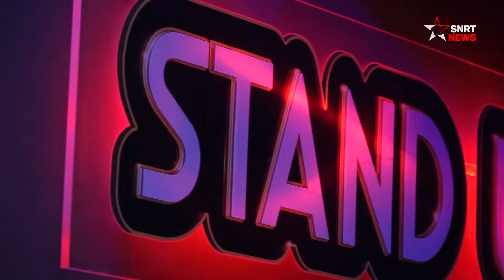حكام ستاند أب.. يعدون بمواصلة البحث عن المواهب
ينطلق مساء يوم غد السبت فاتح يناير 2022 الموسم 6 من برنامج "ستاند أب"، من خلال بث البرايم الأول على القناة الأولى ابتداء من التاسعة والنصف مساء.
شهدت لجنة تحكيم برنامج "ستاند أب" في موسمه السادس، تغييرا في عضويتها، من خلال انضمام الممثلة دنيا بوتازوت بدلا عن نظيرتها نورا السقالي، فيما يواصل محمد الخياري ولطيفة أحرار مهمتهما التحكيمية ضمن منافسات البرنامج.
كما شهد البرنامج تغييرا آخر في موسمه الحالي، يتمثل في اختيار المشاركين من قبل المدربين الثلاثة: طاليس ورشيد رفيق ويسار، بدل أعضاء لجنة التحكيم وفق ما كان معمولا به في المواسم السابقة من "ستاند أب".
وفي السياق ذاته، أوضح محمد الخياري، عضو لجنة تحكيم "ستاند أب"، أن الهاجس الذي يحدوه شخصيا هو التنقيب على المواهب الجديدة وتسليمها المشعل الفني.
أما الفنانة لطيفة أحرار التي تشارك في لجنة تحكيم "ستاند أب" منذ سنة 2017، فإنها وصفت البرنامج بالترفيهي والتثقيفي الذي يعطي فرصة لجميع الأجيال في المشاركة وإظهار مواهبهم الفنية، زيادة على أنه يقدم للمشاهد أنواعا مختلفة من الفرجة التلفزيونية من مختلف المناطق المغربية.
ومن جهتها، اعتبرت الممثلة دنيا بوتازوت انضمامها لعضوية لجنة تحكيم "ستاند أب" تكليفا ومسؤولية ملقاة على عاتقها، إضافة إلى أنها حلم راودها منذ سنوات.
وتعهدت دنيا بوتازوت بإدماج شباب "ستاند أب" الموهوبين في أعمال فنية تشارك فيها مستقبلا، معتبرة أن تتويج متسابق واحد في نهاية الموسم السادس هو امتثال لقانون البرنامج ولا يلغي نهائيا وجود مشاركين آخرين موهوبين.

يرجى الاشتراك..